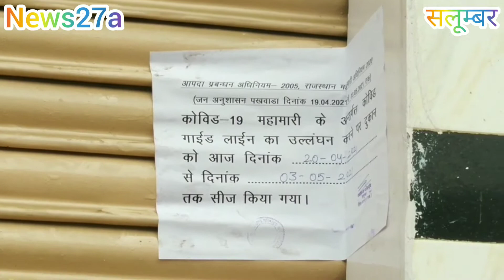संलुम्बर शहर में नही दिखा कर्फ्यू का असर कोविड गाइड लाइन की अवहेलना पर अधिकारियो ने काटे चालान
news27a